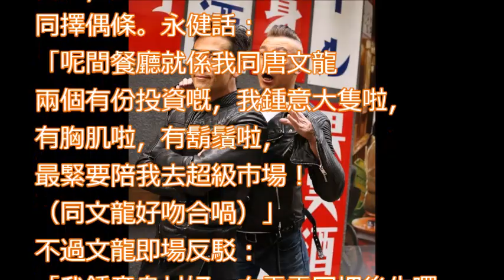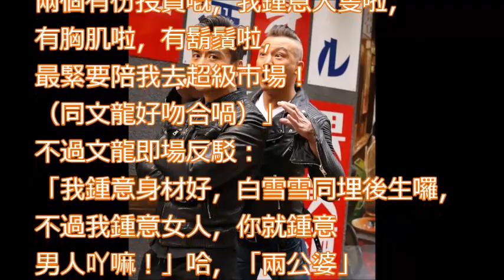【獨家】「兩公婆」搞日式餐廳 劉永健讚唐文龍暖男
【溏心風暴3】記招會 / 唐文龍啲fan暗戀陳敏之 / 香香會做足功課 以免跟不上中文對白